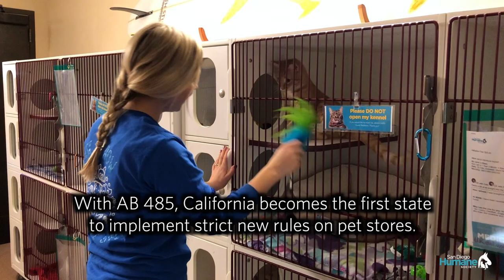California Becomes First State to Ban Retail Sale of Rabbits, Dogs and Cats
With AB 485, California becomes the first state to implement strict new rules on pet stores.